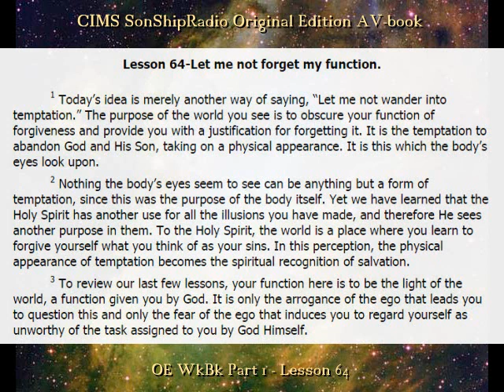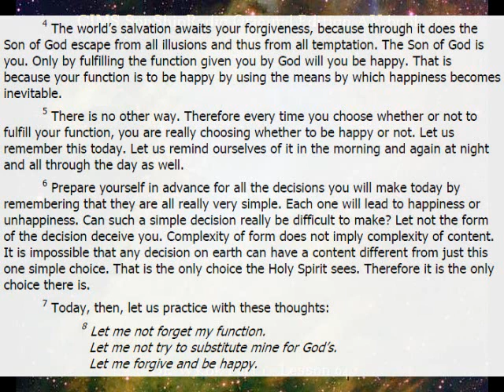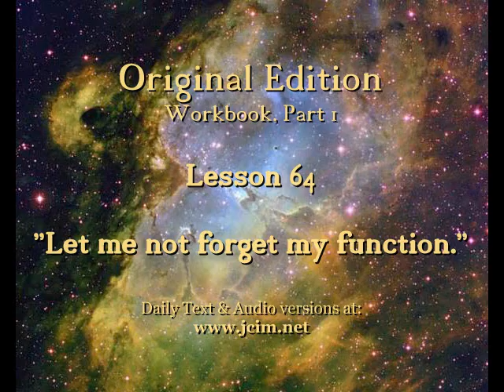OE Lesson 64 -- CIMS SonshipRadio (av)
OE Lesson 64 "Let me not forget my function."